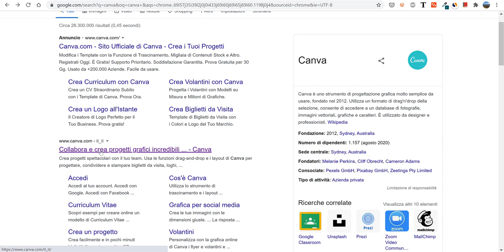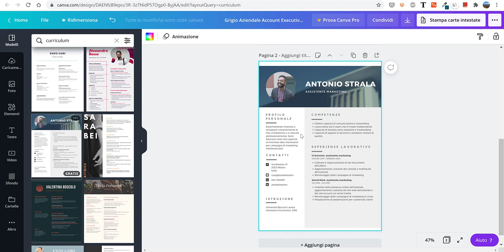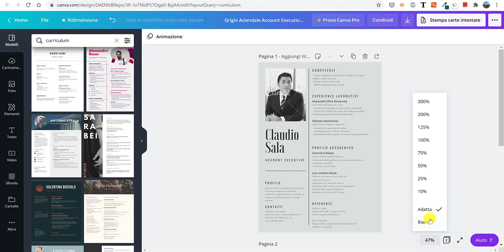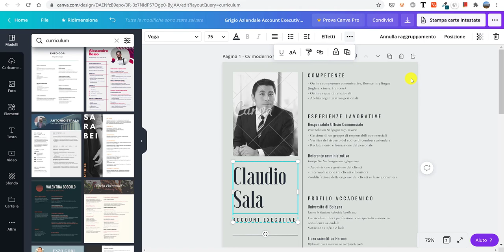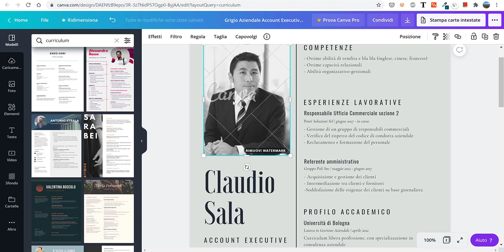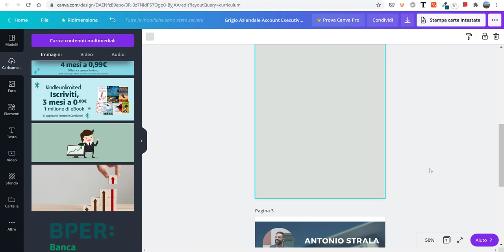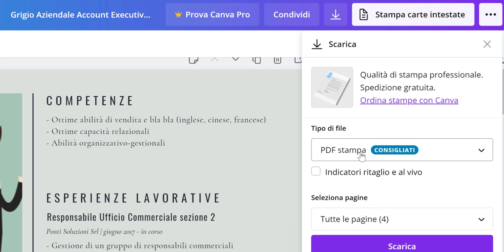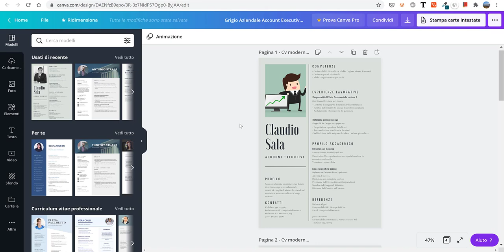Come fare il cv moderno con Canva - Utilissimo.. una svolta!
Conosci Canva.com? Grazie a questo sito riuscirai a fare il curriculum vitae velocemente e in modo veramente facile. Sorpasserà del tutto il sito europass?

💻 Esempio frase per Privacy e Trattamento dati personali 👉 Autorizzo il trattamento dei dati personali contenuti nel mio curriculum vitae in base all’art. 13 del D. Lgs. 196/2003 e all’art. 13 GDPR 679/16

Vuoi offrirmi un caffe? Grazie 😍

Fammi sapere se ti è stato utile e.. in bocca al lupo!